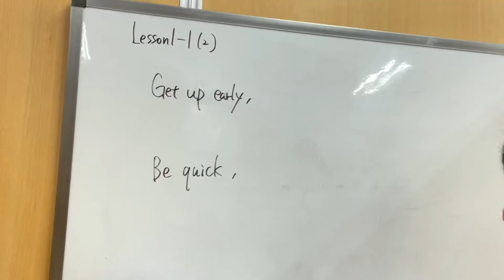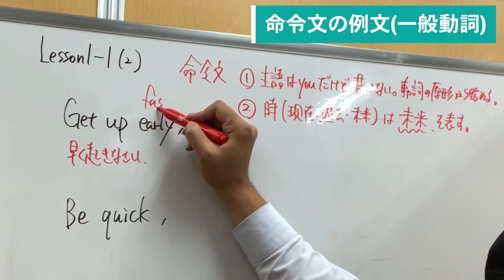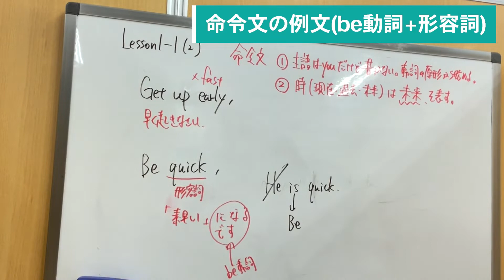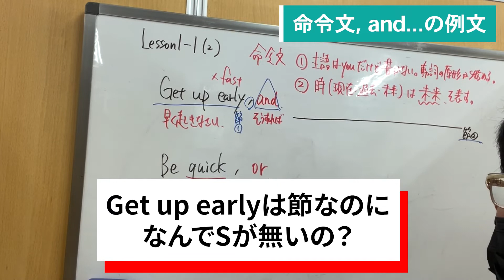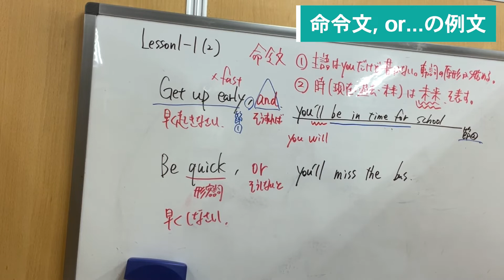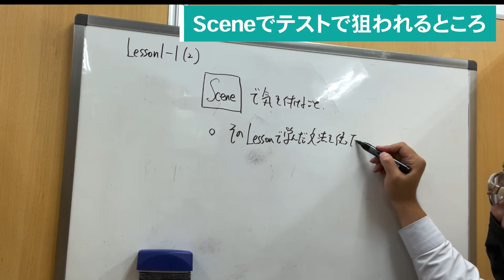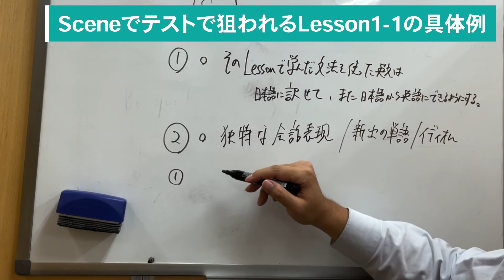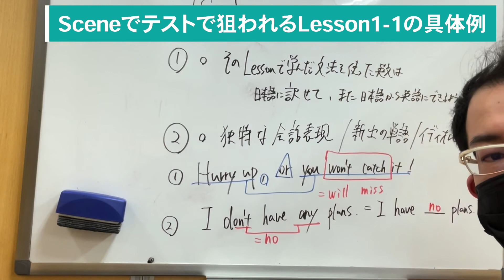【英語】Lesson1-1 ③Stage2 3rd Edition【しまだじろうがていねいに解説】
✅前回の動画

多くの中高一貫校で採用されている中2用英語教材の解説動画です。
この動画を見て文法事項をマスターして自力で本文などを訳せるようにしていき、学校の定期テストで高得点を狙いましょう！

■チャプター
0:00 Key Points2について
0:12 命令文とは
2:17 命令文の例文(一般動詞)
2:58 命令文の例文(be動詞+形容詞)
4:52 命令文, and...の例文
8:37 命令文, or...の例文
10:07 命令文, and...と命令文, or...の書き換え
11:14 Sceneでテストで狙われるところ
12:48 Sceneでテストで狙われるLesson1-1の具体例
15:36 エンディング

■動画情報
科目：英語
指導講師：しまだじろう